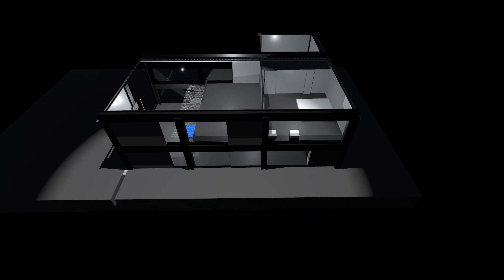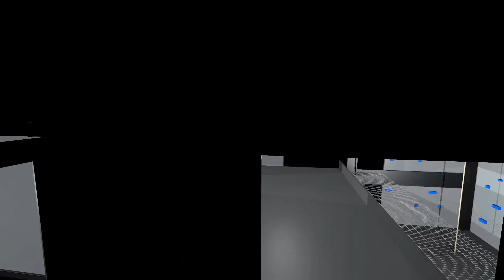metal frame house